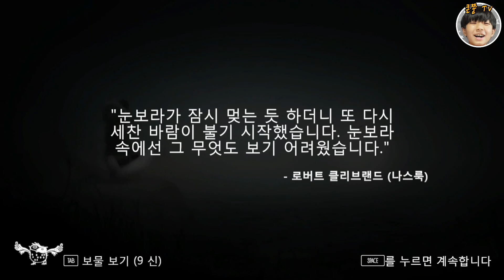★큰쭌TV★ 네버 얼론 - 3편 : 이누이트 소녀와 여우의 모험 (Never Alone)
오늘은 동화같은 힐링게임 네버얼론 (Never Alone) 을 해보았습니다.
게임속으로 들어가 볼까요 ~